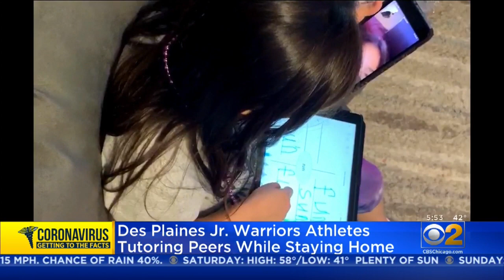Des Plaines Jr. Warriors Athletes Tutoring Peers While Staying Home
While students are staying home from school, the Des Plaines Jr. Warriors athletes are stepping up and tutoring their peers.